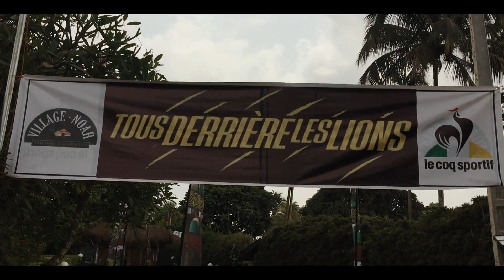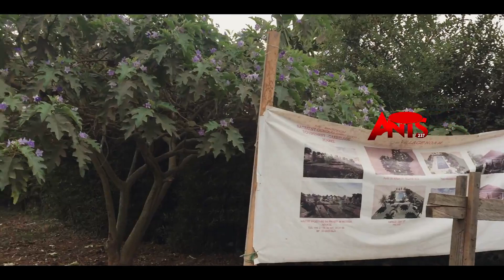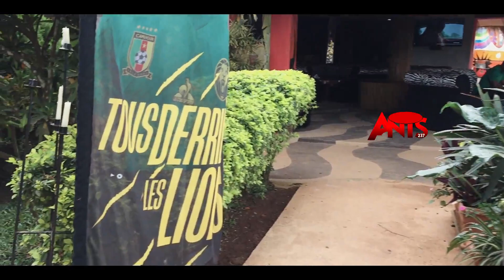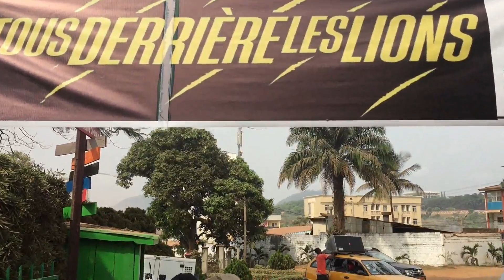Club NOAH de Yaoundé